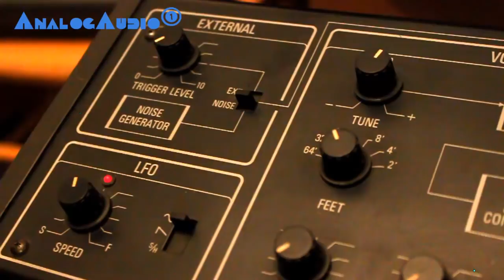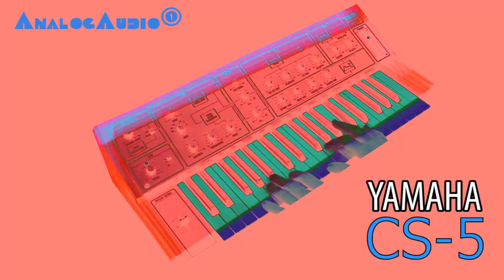YAMAHA CS-5 Analog Synthesizer 1978 | HD DEMO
The YAMAHA CS-5 came out 1978. It is a monophonic synthesizer equipped with 1 VCO, 1 multimode resonant filter (highpass, lowpass, bandpass), 1 LFO, 1 noise generator, 1 envelope. It also has an external signal input. This is great for processing signals - a bit like Korg MS-20. The LFO is very fast. It has CV and trigger inputs/outputs.

The CS-5 has the S&H waveform in the LFO, which the CS-10 does not have. This is very important to produce great FX sounds! On the other hand the CS-5 has only 1 envelope.

A nice little synth with some great sounds! It sounds completely different from any other synths at its time (Korg, Roland, Moog, ARP...)

I played the CS-5 along with a Roland DEP-5 (delay) and a Lexicon MPX-500 (reverb).